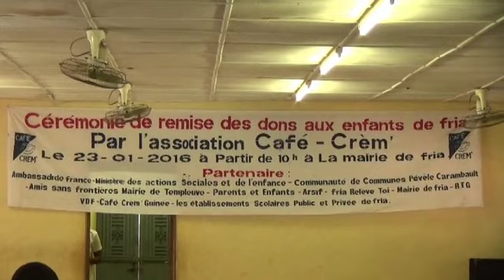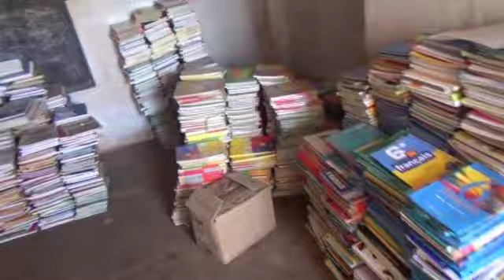Remise de dons Cafe crem à Fria #2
Fruit d’une collecte réalisée auprès de familles françaises dans les communes de Templeuve, Pévèle et Carambaut, ce sont 1 500 livres pour les écoles élémentaires, 4 040 pour les écoles secondaires, des fournitures scolaires, des habits pour enfants de 0 à 16 ans, du matériel informatique, des ballons de football, de basket, des articles et accessoires de sport, etc.
Voici en substance les dons que l’association ‘‘Café – Crèm’ ‘’ a fait aux enfants de Fria en Guinée. La remise a eu lieu ce samedi janvier 2016 à la Mairie de Fria.